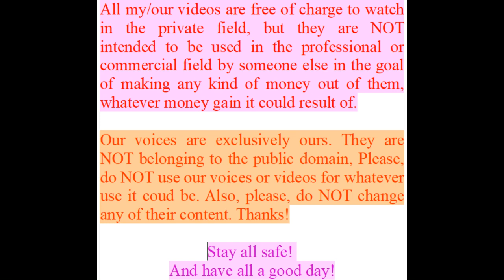🇫🇷 🇺🇸 Translations offered French/English - English/French -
YouTube is my only job, and I am not paid. I will only start getting paid if I had 1,000 subscribers and 4,000 hours of view time. I opened multiple channels to try to have at least one to work, but it takes a lot of time, energy, and computer/phone stay, however subscribers are not easy for me to get. I wonder how do some people to be known overnight on YouTube. Well, it is certainly not my case….

Avatar2003 Official (from Les Dingonettes mini-show) was born vegan, Amber-Scarlett Paris (myself) became an ethical vegan later in 1996. Before that, I was a vegetarian from mid-1992, but with a slow tendency growing bigger more and more towards veganism until I have known about the milk industry, which is so bad for the cows and calves that it made me vegan instantly. Since, I know a lot more about different industries using the non-human animals. If you REALLY state you love the "animals", please, GO VEGAN. Love is unconditional, and veganism fits this description of loving them (vegetarianism does not fit it). Some info are given in the description of this channel's VIDEOS (link below), NOT description's channel itself (since space was limited to a certain amount of characters on there). It is only few information compared to the truth most people don't know about, don't try to search about, or just don't care about (depending on people's views on the non-humans). There are some more info on my Facebook's timeline Amber-Scarlett Paris (red heart logo with my name in it as picture's profile) and plenty more on other vegans' (and especially activists') Facebook timelines. Please, people, do NOT close your eyes on suffering, unfairness, and so forth... LIFE and its real fundamental values are way more important than greed and such. Please, make a difference today by starting sparing the lives of innocent SENTIENT beings who are like us, just willing to have a happy and entire FREE life. Please, do NOT buy items that directly or indirectly fund the worse unimaginable nightmare scenarios for their existence. THANK YOU for the VOICELESS!